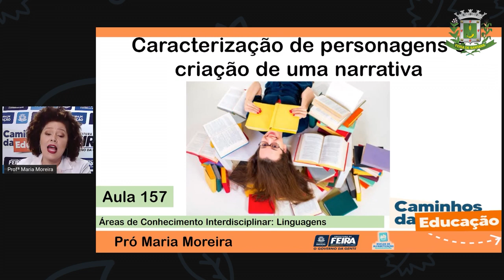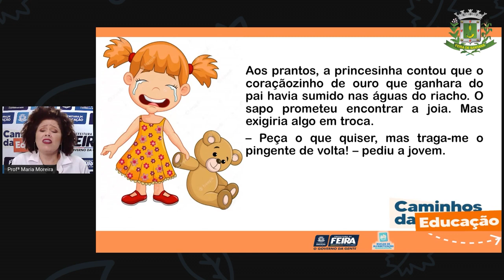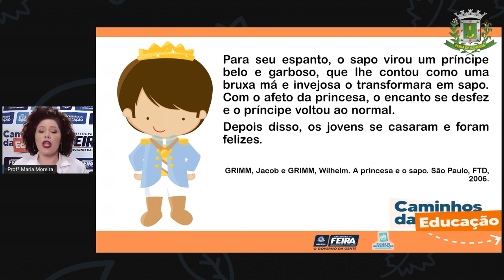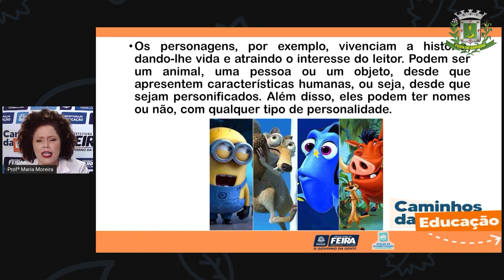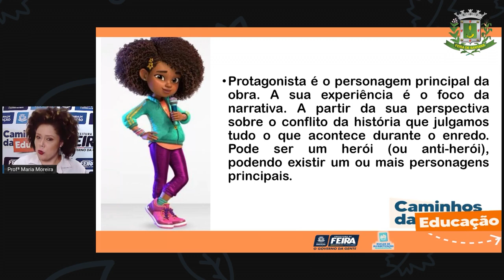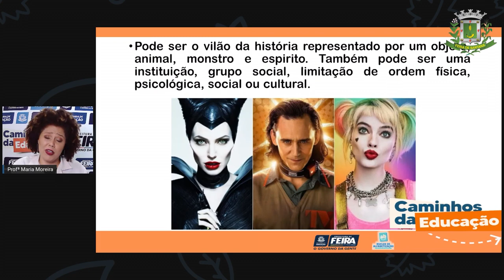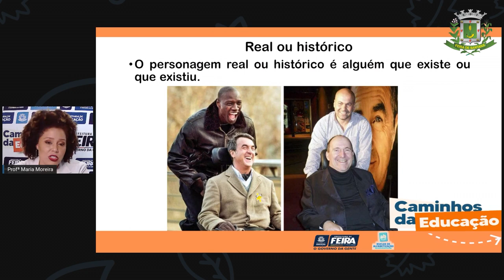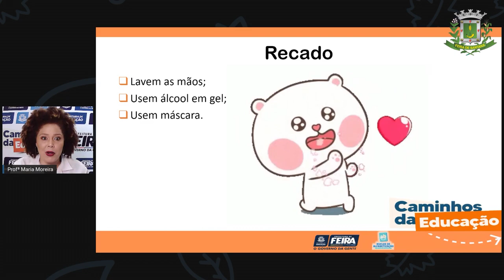3ºANO AULA 157 LING Caracterização de personagens e criação de uma narrativa